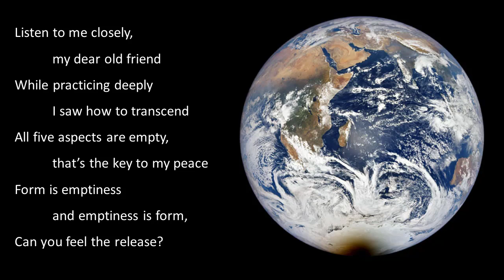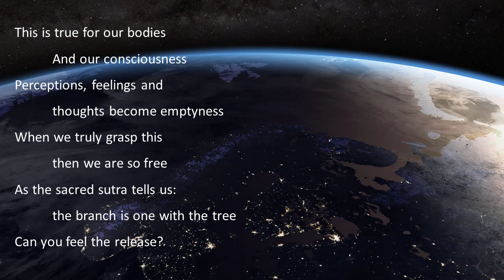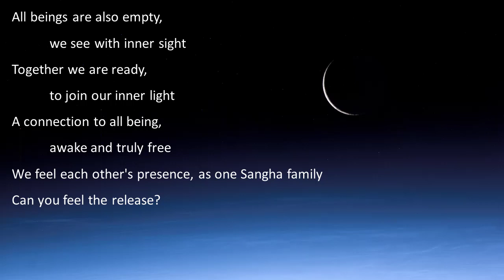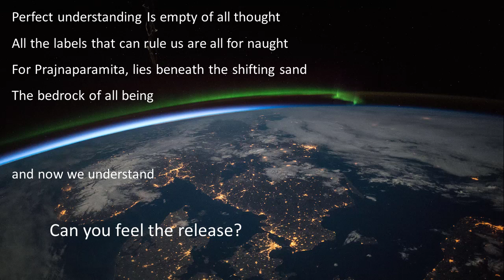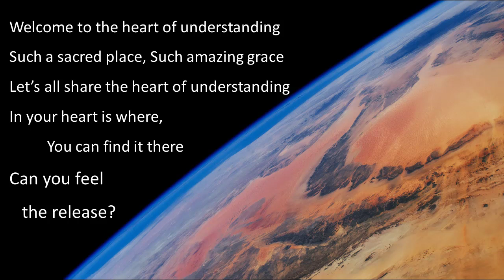The Heart of Understanding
Inspired by the Heart Sutra as recited by the Thich Nhat Hanh Zen tradition.